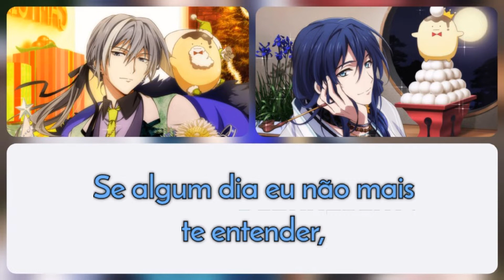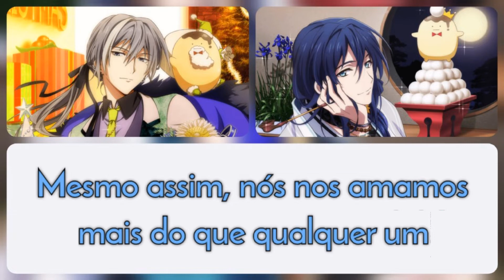[𝑹𝒆:𝒗𝒂𝒍𝒆] Mikansei na Bokura | Tradução pt-br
🎼Mikansei na Bokura (未完成な僕ら) foi lançada (no jogo  de ritmo) em 1o de junho de 2017, no entanto, sua versão completa só veio a público em 20 de dezembro de 2019, na edição especial do Re:member Vol. 3. Foi a ED (Music Ending) nos episódios 8 e 9 da Third Beat!

🎼Ficha Técnica:

🎙Arranjo e Composição: Kinoshita Yoshuyuki
🎙Letra: Yuki Aira
🎙Vozes: Shinnosuke Tachibana (como Yuki) e Kazuyuki Okitsuki (como Oogami Banri) [Formação Anterior]